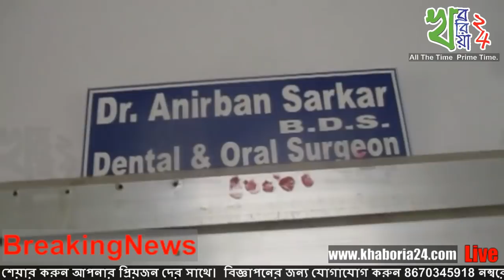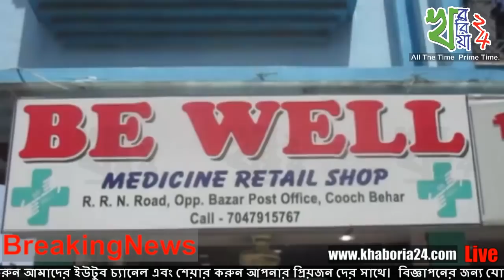সারাদিনের বাছাই করা খবর - ৩০ সেপ্টেম্বর ২০১৮